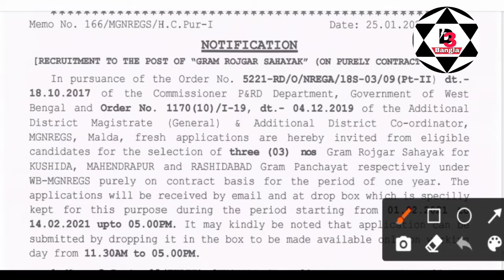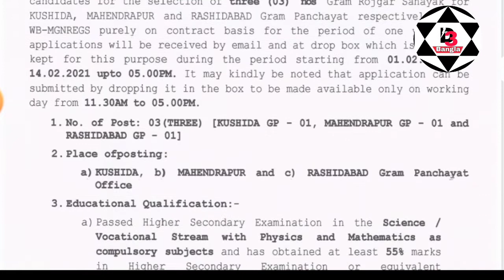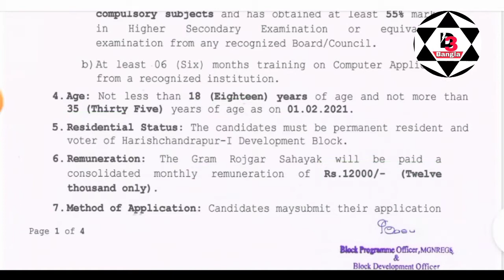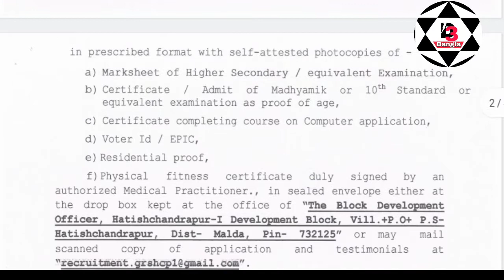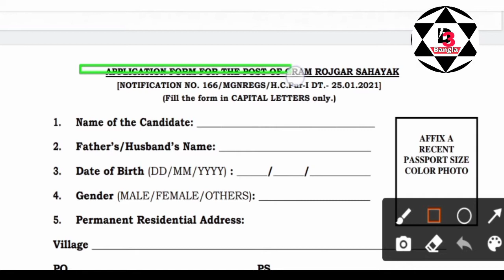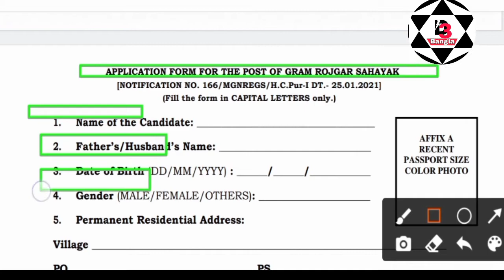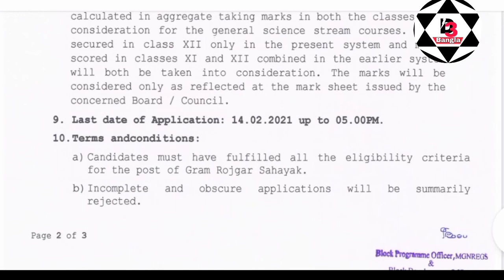গ্রাম রোজগার সহায়ক ।। gram Rojgar Sahayak harishchandrapur block -1।। GRS recruitment 2021।।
গ্রাম রোজগার সহায়ক পদে নিয়োগ একাধিক শূন্যপদ।
West Bengal gram rojgar sahayak recruitment harishchandrapur block 1

🔰keyboard:-
harishchandrapur_Gram_rojgar_sahayak recruitment,
Gram Rojgar Sahayak job recruitment 2021,
gram rojgar sahayak online apply,
gram rojgar sahayak vacancy 2021,
gram rozgar sahayak application form,
gram rojgar sahayak recruitment,
HS pass Job in BDO Office,
bdo office recruitment 2021 west bengal,
bdo office job in west bengal,
hs pass job in west bengal,
hs pass job in west bengal 2021,
pwd recruitment 2021 west bengal,
hs pass govt job,
gram sahayak recruitment,
gram rojgar sahayak west bengal,